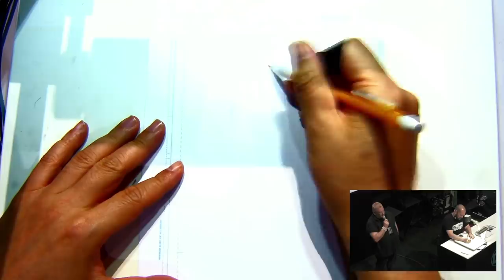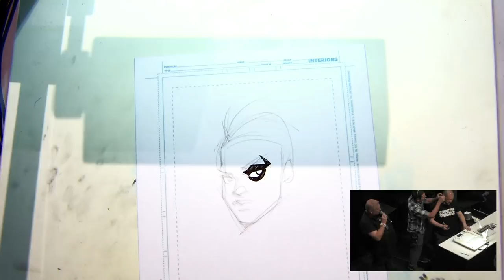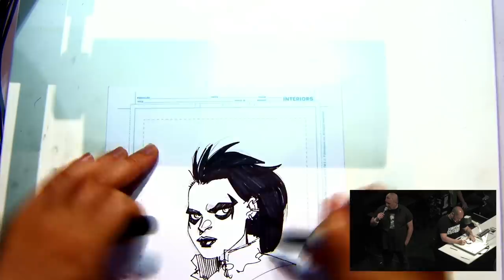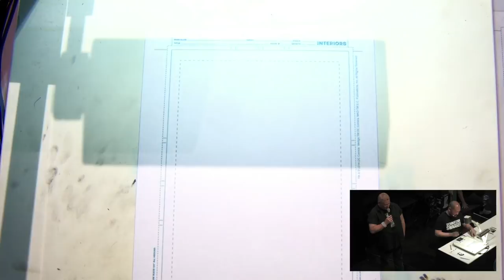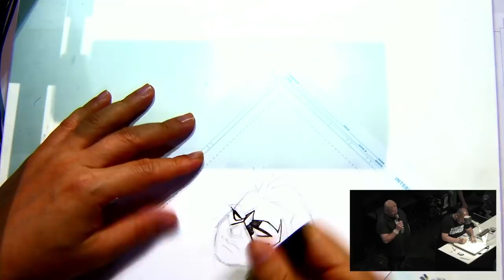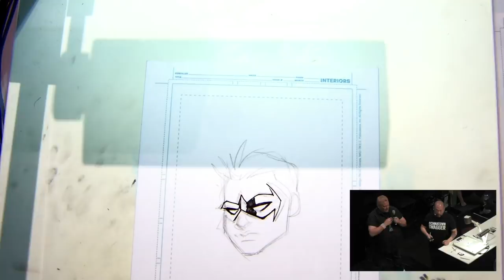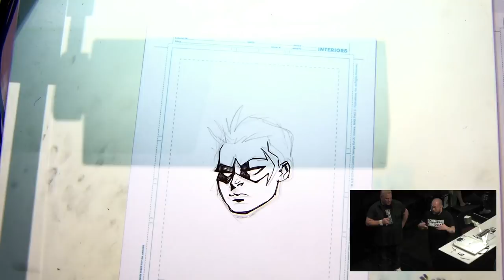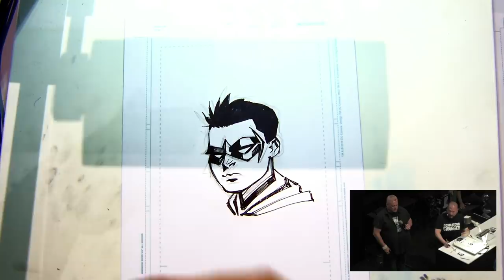DC Comics Art Academy Featuring Bernard Chang and Adam Glass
Welcome to the DC Comics Art Academy, a series of art tutorials and interviews recorded at Comic-Cons featuring many of the gifted and unique artists working for DC today. In today's installment, we hear from the Teen Titans creative team of Bernard Chang and Adam Glass, who discuss their collaborative process, nailing down the perfect team dynamic, and methods for designing and integrating a new character like Crush into the mix.

For more from Adam and Bernard, check out this week's Teen Titans #24